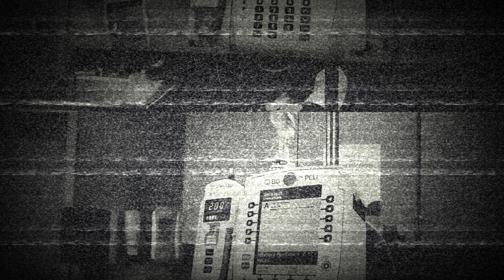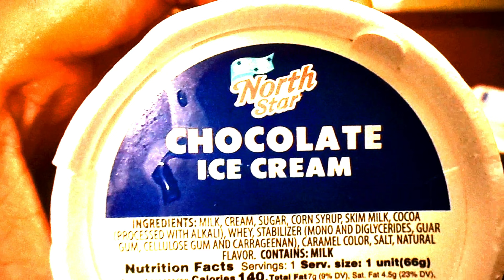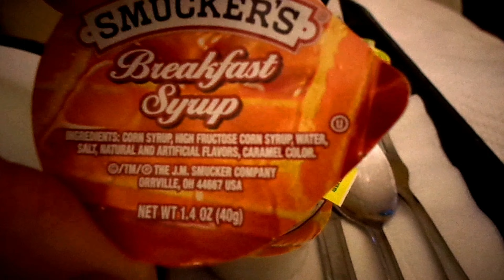🏥 MICKMO'S BOOK OF LIFE VID 32 [My 4 DAYS of the 2 HOPSITALS!] 🚑 MickmoArt MyBookOfLife 4K 🏥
MICKMO'S BOOK OF LIFE VID 32 [My 4 DAYS of the 2 HOPSITALS!]

9-2-2022 to 9-5-2022

A 4K video about ME AKA MickmoArt dealing with UROSEPSIS and early and late discharges in 2 hospitals!! Yes, a UTI or a URINARY TRACT INFECTION is VERY MUCH no fun! But something I had to OFTEN deal with, nonetheless!

These are the CHRONICLES OF MY EXISTENCE AND MY VERY LIFE!!

-mickmo-

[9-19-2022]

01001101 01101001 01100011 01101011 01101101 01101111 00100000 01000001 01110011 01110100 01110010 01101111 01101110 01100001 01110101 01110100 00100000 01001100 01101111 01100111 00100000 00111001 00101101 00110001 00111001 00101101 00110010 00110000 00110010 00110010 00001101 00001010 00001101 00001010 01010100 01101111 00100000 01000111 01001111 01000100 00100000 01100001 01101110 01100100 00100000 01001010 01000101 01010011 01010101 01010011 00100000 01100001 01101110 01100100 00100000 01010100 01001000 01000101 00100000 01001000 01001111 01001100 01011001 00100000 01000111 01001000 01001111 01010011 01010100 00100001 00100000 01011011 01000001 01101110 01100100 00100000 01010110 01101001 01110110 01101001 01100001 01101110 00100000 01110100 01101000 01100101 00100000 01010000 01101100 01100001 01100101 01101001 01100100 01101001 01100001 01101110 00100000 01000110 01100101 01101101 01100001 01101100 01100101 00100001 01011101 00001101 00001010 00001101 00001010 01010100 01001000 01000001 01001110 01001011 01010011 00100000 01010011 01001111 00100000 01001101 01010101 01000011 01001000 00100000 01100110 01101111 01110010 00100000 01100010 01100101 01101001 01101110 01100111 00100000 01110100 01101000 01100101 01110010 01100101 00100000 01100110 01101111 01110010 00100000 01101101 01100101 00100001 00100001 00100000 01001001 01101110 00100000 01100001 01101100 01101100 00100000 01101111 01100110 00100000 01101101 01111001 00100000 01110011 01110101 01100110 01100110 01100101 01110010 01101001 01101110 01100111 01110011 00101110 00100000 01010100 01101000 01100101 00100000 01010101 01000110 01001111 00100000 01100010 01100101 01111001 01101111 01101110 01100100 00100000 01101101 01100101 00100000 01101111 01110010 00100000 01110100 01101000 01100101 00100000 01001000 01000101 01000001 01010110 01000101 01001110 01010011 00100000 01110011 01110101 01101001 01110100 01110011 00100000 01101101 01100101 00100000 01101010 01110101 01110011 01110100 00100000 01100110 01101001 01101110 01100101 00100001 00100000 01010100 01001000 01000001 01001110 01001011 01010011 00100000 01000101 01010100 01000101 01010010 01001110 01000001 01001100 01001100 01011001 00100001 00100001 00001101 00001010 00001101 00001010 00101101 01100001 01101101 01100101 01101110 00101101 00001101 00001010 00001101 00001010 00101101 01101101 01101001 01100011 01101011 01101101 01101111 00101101

🍳 VIDEO EASTER EGG EXTRA! 🍳